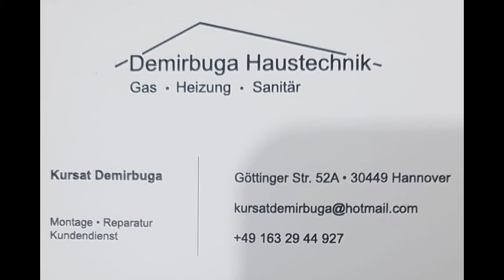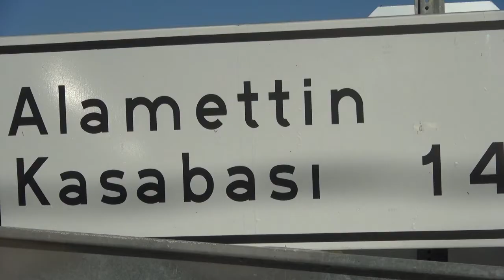İnkışla Köyü Tanıtımı 14.Bölüm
Bu Köyün Yeni 2023 Tanıtım Çekimine Bir Babayiğit Yani Bir Sponsor Aranmaktadır